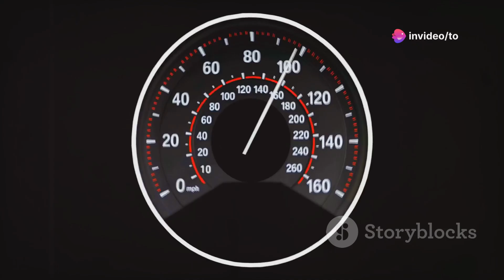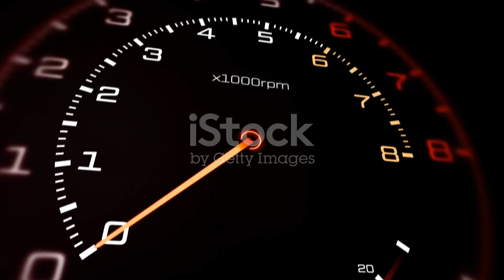Unveiling the Bugatti Divo A $5 8 Million Masterpiece